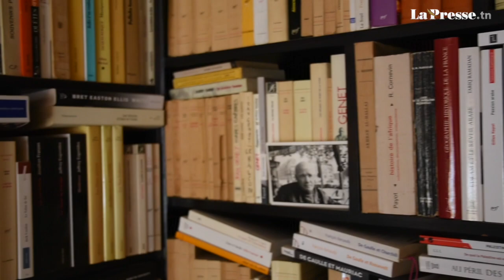Jélila Hafsia : « J’ai divorcé d’avec trois maris, j’avais une soif de liberté »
Pionnière de l’animation culturelle, elle a côtoyé les plus grands hommes politiques, des femmes de lettres, des intellectuels célèbres à travers le monde, des écrivains et des artistes. Elle a été journaliste à ses heures, elle n’a jamais cessé d’écrire à ce jour. Jélila Hafsia est témoin de son époque. C’est aussi une femme qui a osé faire des choix et les assumer jusqu’au bout. Aujourd’hui, elle ne regrette rien.

Entretien réalisé par Hella LAHBIB